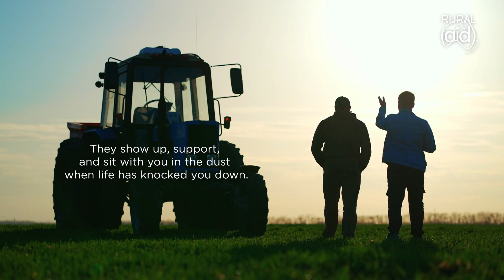Give Monthly and become a True Mate today!